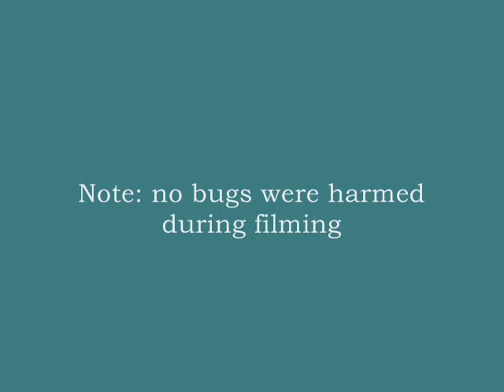Charlie vs The Bugs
Charlie and the bugs